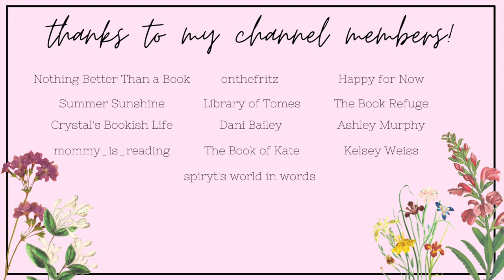free ebook haul!✨ | august ebook haul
Hi yall!!❤️Here we have all of the ebooks that I downloaded last month in August!!

✨VIDEOS MENTIONED✨

✨BOOKTUBERS MENTIONED✨

xoxo Ava💕